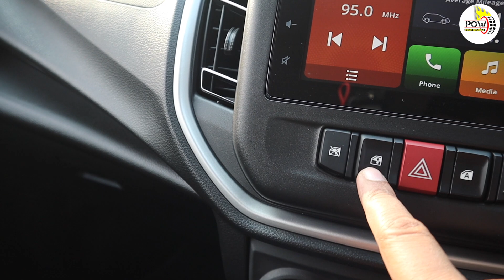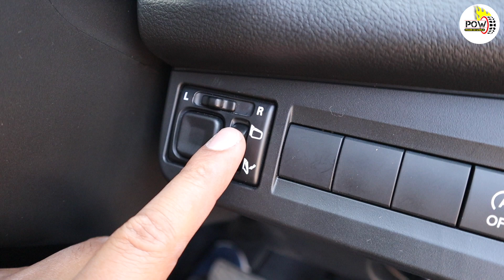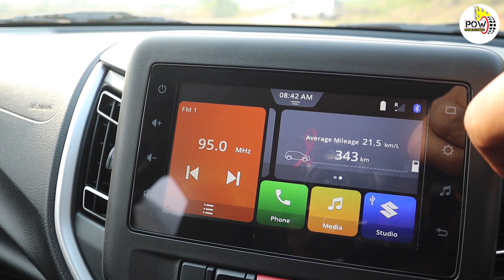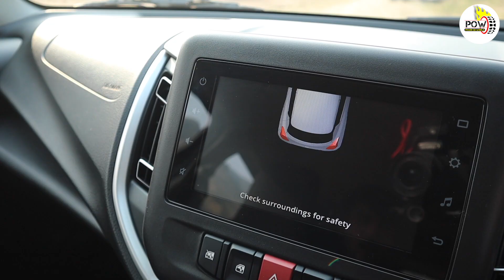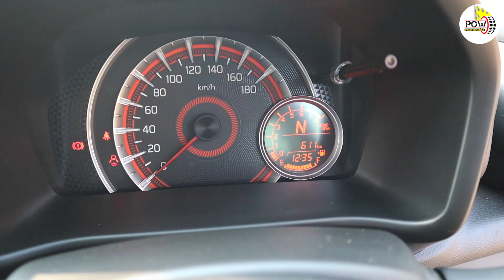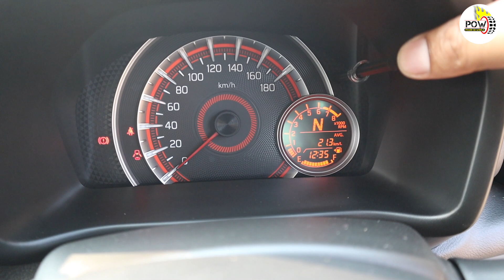New Maruti Celerio First Drive!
मारुति सुजुकी सेलेरियो केvc नए स्वरूप को बाजार में पेश करते हुए मारुति ने बड़ा धमाका किया है। इस गाड़ी के साथ ही लॉन्च हो गई है देश की सबसे ज्यादा माइलेज देने वाली कार। हमने All New Celerio का उदयपुर में माइलेज टेस्ट किया। आइए आपको बताते हैं कि अब सेलेरियो आपको क्यूं खरीदना चाहिए और क्यूं नहीं। तो चलिए शुरू करते हैं।